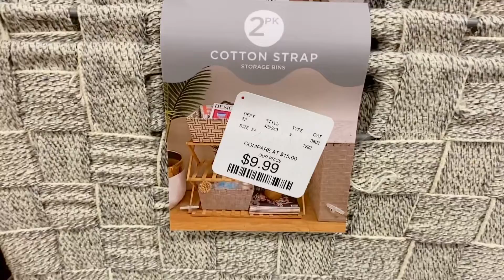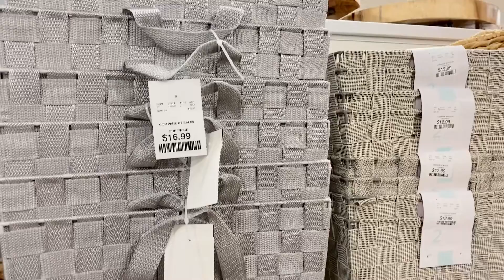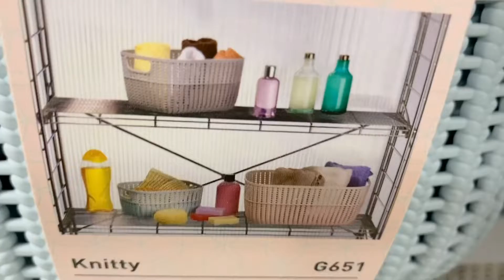2023 CLASSIC STORAGE BASKETS ESSENTIALS * MARSHALLS HOMEGOODS * ORGANIZE MADE EASY WITH BASKET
Who doesn’t want his or her home to be organized?  This video will show you different types of baskets that you can use in several ways to hide those things that are around your floor making the house look unkept. The use of basket will transform your home giving it a beautiful look.